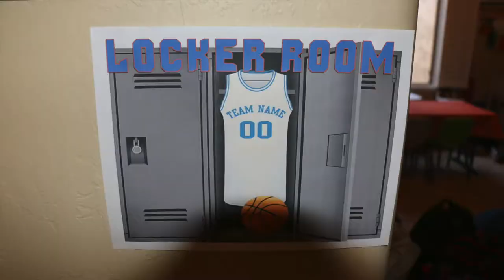Aiden's Epic 11th Birthday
Aiden and the buds had an epic 11th birthday party!